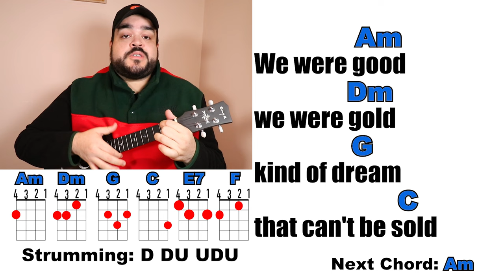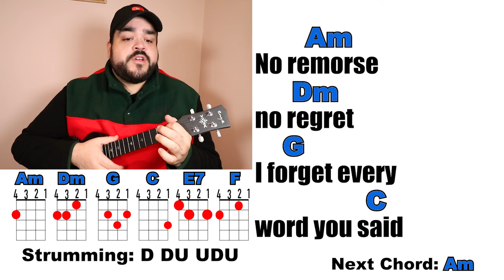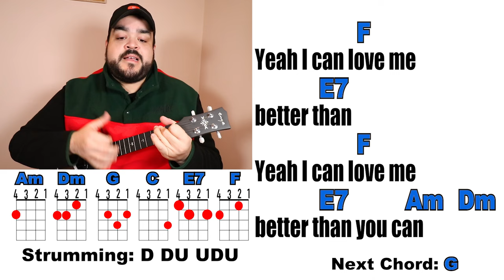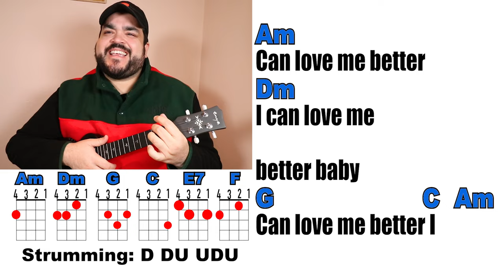FLOWERS - Miley Cyrus (Ukulele Play Along with Chords and Lyrics)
Learn how to play Flowers on the ukulele with this easy ukulele play along and cover.

*Amazon Link for Uke